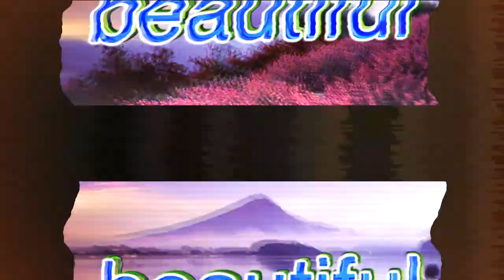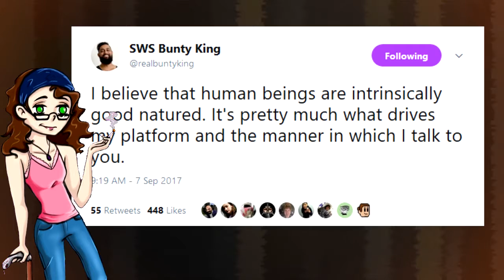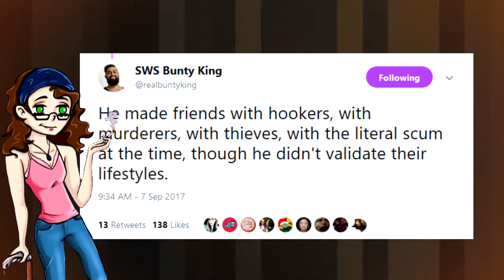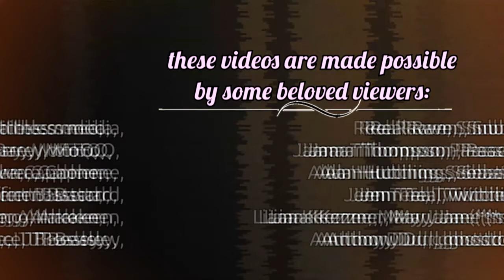The Road to the Imperial Capital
love, sevvie Rose

💳 BitCoin Tipjar: 14mo3rsFwLN4SQSKbdpy6f5rJmDcKhJDnP
💳 ETH Tipjar:  0x61b09d51407e839fbc3191f